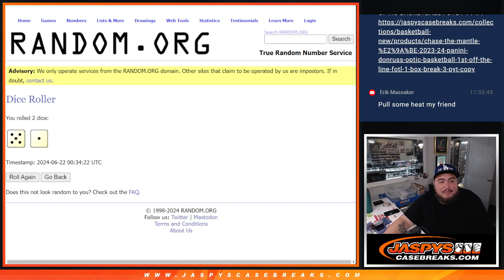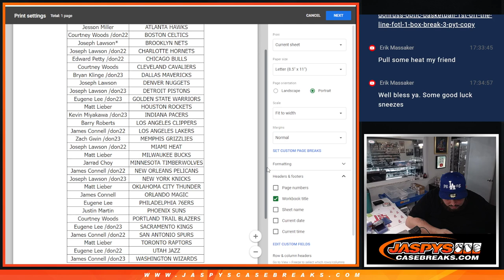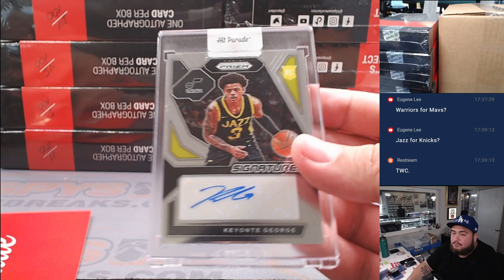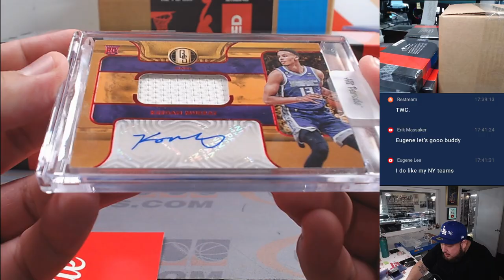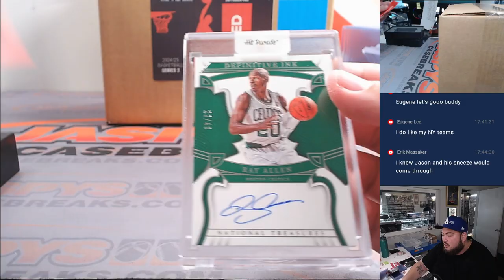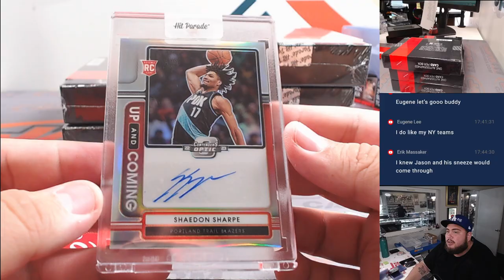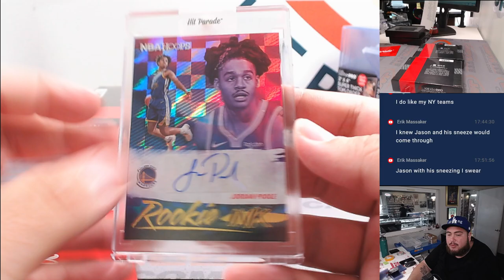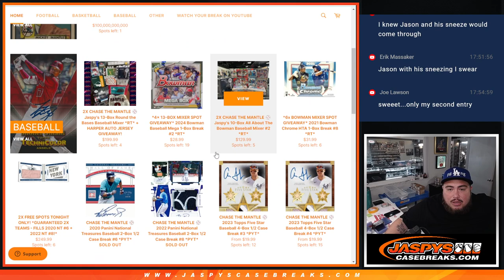F. 6/21/24 - 2024-25 Hit Parade Basketball Autographed Limited Edition S2 - Dual Case Break #1 *RT*